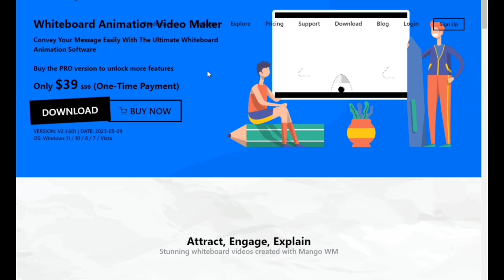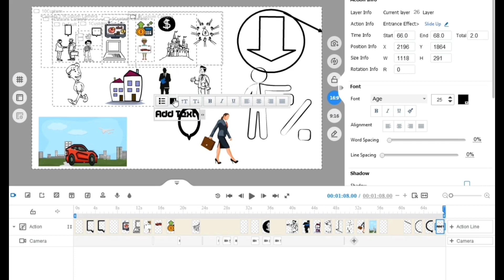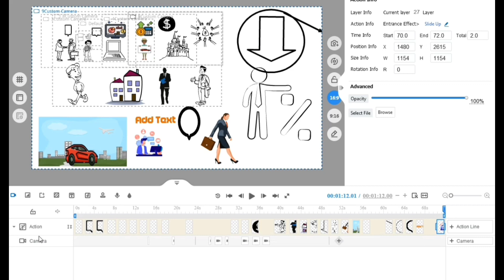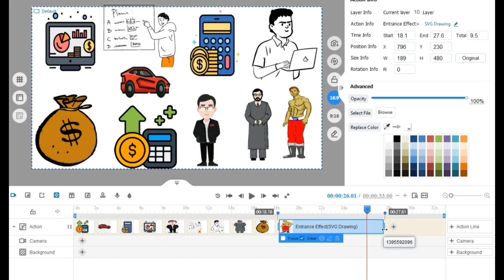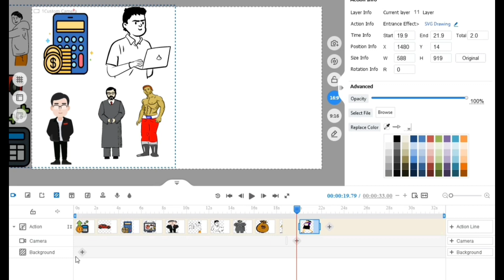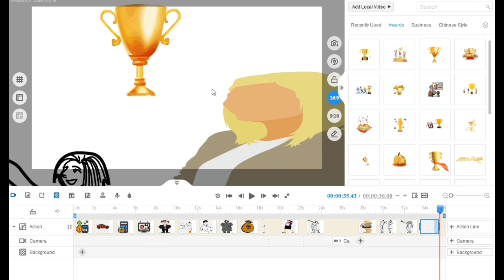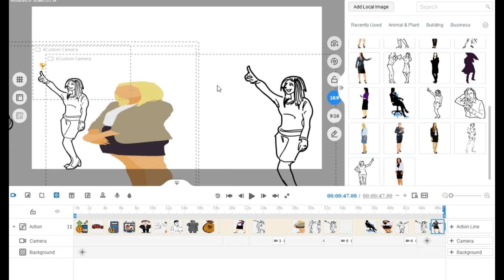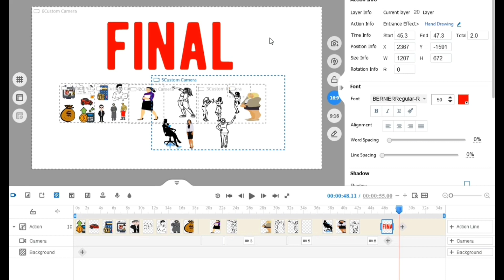CRIE VÍDEOS extraordinários no Mango animate.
NO VÍDEO DE HOJE eu VOU TE ENSINAR A COMO CRIAR VÍDEOS ANIMADOS USANDO O MANGO ANIMATE. UM PROGRAMA ONDE VOCÊ PODE CRIAR VARÍOS VÍDEOS ANIMADOS PARA O YOUTUBE, SEJA COM A MÃO ESCREVENDO OU SOMENTE FAZENDO SEU VÍDEO ANIMADO EXPLICATIVO, PARA VOCÊ CRIAR UM CANAL DE FINANÇAS OU DE HISTÓRIAS BIBLICAS.

O Mango Animate oferece um programa de software de animação gratuito para criar vídeos animados incríveis para explicar suas ideias. As versões pagas têm muitos modelos, efeitos de animação e opções de saída flexíveis que podem ajudá-lo a criar vídeos animados em minutos.

OBRIGADA POR NOS ASSISTIR ❤️ VISITE NOSSO CANAL E CONHEÇA MAIS DO NOSSO TRABALHO.